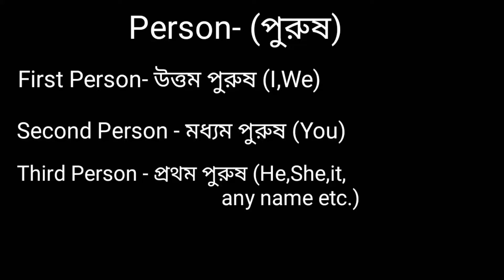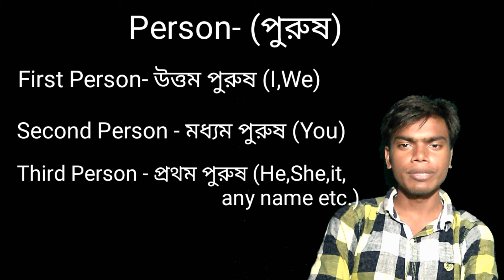PathShala|| Basic English Grammar || Person